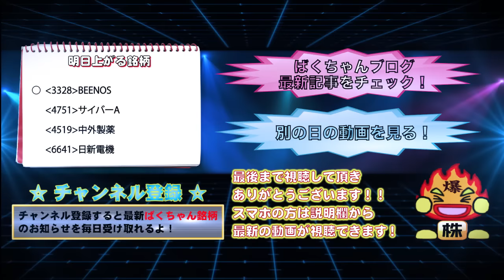【激アツ!?】明日上がる好決算・上方修正銘柄を紹介！配信日7月21日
◇明日上がるデイトレ銘柄！

◇各種URL
　↓↓ばくちゃんの爆勝デイトレブログはこちら↓↓

◇明日上がる銘柄の諸注意
　当動画での情報はあくまでも予想であり、売買指示ではございません。
　実際の投資の売買におきましては、自己資金枠等を十分考慮した上で、ご自身の判断・責任のもとご投資下さい。
　皆様のご判断による行為結果については一切の責任を負いかねます。

◇配信日
　2016年7月21日

◇昨日配信・明日配信の爆ちゃんの明日上がるデイトレ銘柄
【7月20日配信】【株式ニュース】東証1部に新規上場した注目の銘柄は！？配信日7月20日d